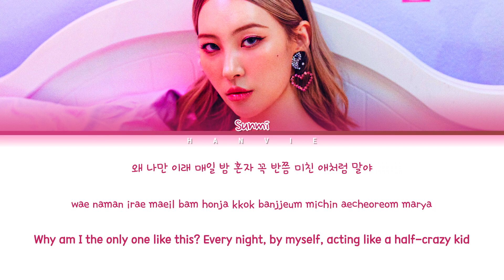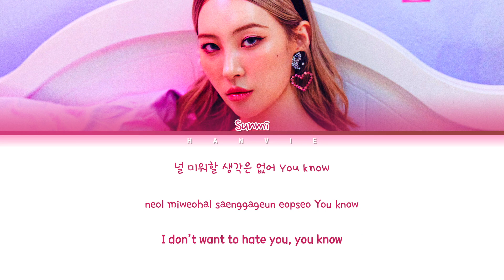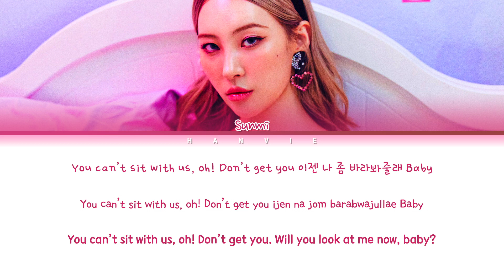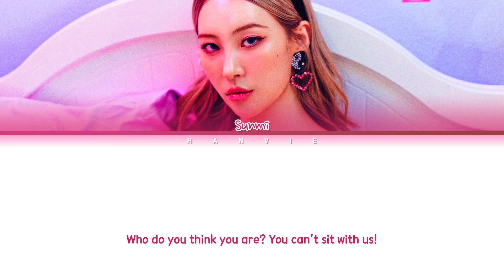Sunmi (선미) - 'You can’t sit with us' Color Coded Lyrics/가사 (Han/Rom/Eng)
All Rights Administered by ABYSS COMPANY